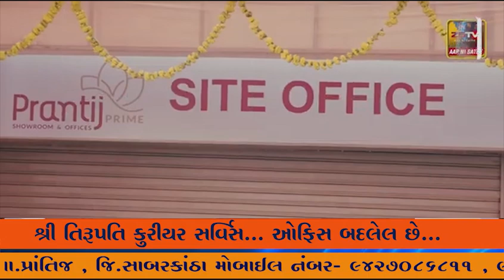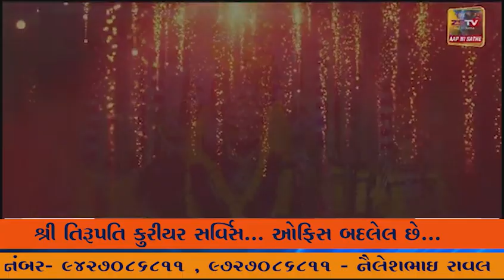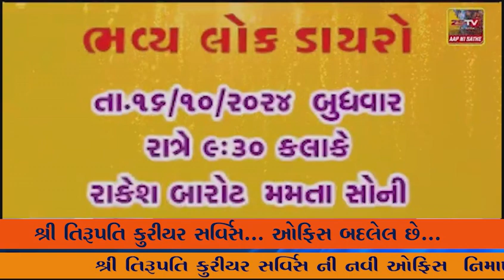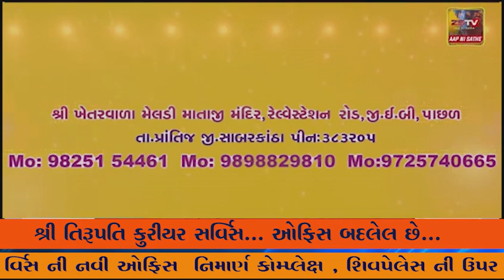મહેસાણા જિલ્લાના રૂ. 10.69 કરોડના 161 કામોનું આરોગ્યમંત્રીના હસ્તે ઈ-ખાતમુહૂર્ત અને ઈ-લોકાર્પણ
મહેસાણા જિલ્લાના રૂ. 10.69 કરોડના 161 કામોનું આરોગ્યમંત્રીના હસ્તે ઈ-ખાતમુહૂર્ત અને ઈ-લોકાર્પણ કરાયું